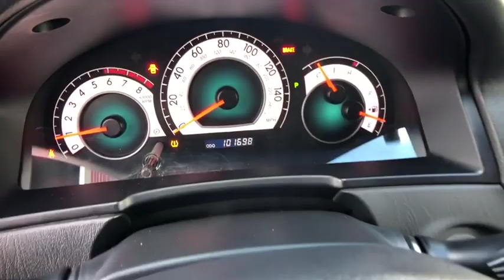2007 Toyota Camry_Solara Northern California, Redding, Sacramento, Red Bluff, Chico, CA 7U117161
Used 2007 Toyota Camry_Solara available in Northern California at  Lithia Toyota of Redding. Servicing the Redding, Sacramento, Red Bluff, Chico, CA area.
2007 Toyota Camry_Solara 2dr Conv V6 Auto SE Sport - Stock#: 7U117161 - VIN#: 4T1FA38P37U117161

250 E. Cypress Ave.

SE Sport trim. WAS $9999 EPA 29 MPG Hwy/20 MPG City! Aluminum Wheels iPod/MP3 Input JBL PREMIUM AUDIO SYSTEM W/6-DISC IN-... SPORTS PKG W/ALL-SEASON TIRES Non-Smoker vehicle. 4 Star Rollover Rating. READ MORE! KEY FEATURES INCLUDE: iPod/MP3 Input Rear Spoiler MP3 Player Keyless Entry Remote Trunk Release Steering Wheel Controls Bucket Seats 4-Wheel ABS. OPTION PACKAGES: JBL PREMIUM AUDIO SYSTEM W/6-DISC IN-DASH CD CHANGER (7) speakers SPORTS PKG W/ALL-SEASON TIRES P215/55R17 all-season tires w/17 x 7 aluminum alloy wheels HID headlights leather-wrapped 3-spoke steering wheel. Toyota SE Sport with Titanium Metallic exterior and DARK CHARCOAL interior features a V6 Cylinder Engine with 210 HP at 5600 RPM*. Non-Smoker vehicle. EXPERTS CONCLUDE: Edmunds.com explains Interior fit and finish is best-in-class and the mix of metallic and satin finishes interspersed with high-quality plastics provides a distinctive upscale appearance.. Great Gas Mileage: 29 MPG Hwy. EXCELLENT VALUE: Was $9999. OUR OFFERINGS: Our commitment to treating you in a neighborly fashion extends from our inventories and auto repair service to our no-frills easy-to-comprehend auto financing. This comes not only in the form of car loans and leasing service for drivers from Redding Chico Red Bluff and Shasta Lake but a tenacious spirit dedicated to getting the flexible terms you deserve. Please feel free to explore our entire site and see all of the products services and pre-buy car research we have to offer. Pricing analysis performed on 3/10/2019. Horsepower calculations based on trim engine configuration. Fuel economy calculations based on original manufacturer data for trim engine configuration. Please confirm the accuracy of the included equipment by calling us prior to purchase.